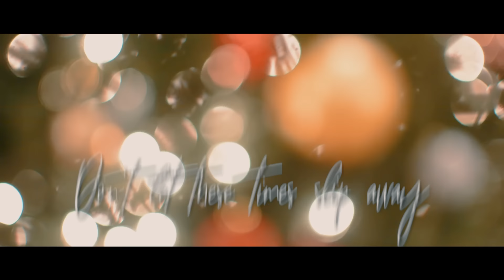Caroline Romano - Remember Christmas (Official Lyric Video)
Official lyric video for pop singer-songwriter Caroline Romano's “Remember Christmas.”

About Caroline
At just 19, pop singer/songwriter Caroline Romano is already on her way to stardom.

After the release of "Masterpiece," featuring pop sensation Jacob Whitesides, the Mississippi native was credited by Popmania with releasing "the best music video of 2017." "Masterpiece" is the perfect display of Caroline's soulful songwriting and powerful vocals.

While the song was Romano’s first collaboration with a marquee artist, she has shared the stage with an impressive resume of others, including Daya, Shawn Mendes, Kelsea Ballerini ("Yeah Boy") and Whitesides (“Lovesick”).

TeensWannaKnow has said of Romano, "There is something very genuine about her, which we really like and think you will, too. She deserves a much bigger audience!”

Romano got that audience in October 2016, when she appeared on the nationally televised HLN network show MichaeLA with television personality Michaela Pereira. She performed a deeply personal song entitled “Inside,” written to bring comfort to teenagers like herself who have struggled with the issue of body shaming. Romano has worked hard to be a voice for everyone who has felt the pain and destructive effects of bullying, and has partnered with the PACER organization to address this important topic in the age of social media.

"Remember Christmas" Lyrics

Sat there by the fire
The day before December,
Reminiscing memories
Too far to chase.

The ones that were the dearest,
The ones that I can love,
Were the memories of Christmases
And hopes of ones to come.

It’s kind of funny
What we recall.

Pictures in pajamas
And empty mugs by the fireplace.
Laughing at old movies
And decorating in time to music.
Cold weather making everyone warmer
And giving thanks to the One who saves.
These are things I remember Christmas for.

I wonder,
Am I the only one who thinks like this?
But in December
Is the time who we really are.
Busy making memories to hold on
When time flies.
Don’t forget the love you feel
In this room tonight.

Lately I can tell we’ve all been fading,
But I’m pleading.
Don’t let these times slip away.
Lights
Blankets
Scarves
Kitchens
Candles burning
Running children
Kisses onto cold, red cheeks
These are the stories of our lives,
So let’s keep them alive.

Pictures in pajamas
These are the things I remember Christmas for.